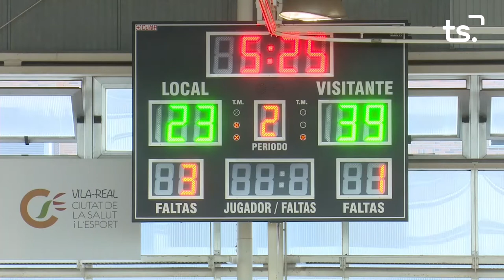PARTIT BASQUET EB VILA REAL UPB GANDIA 2022-04-16